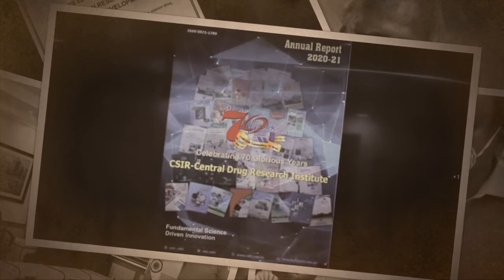Dr Harsh Vardhan presides over 70th Annual Day Celebrations of CSIR-CDRI, Lucknow via VC